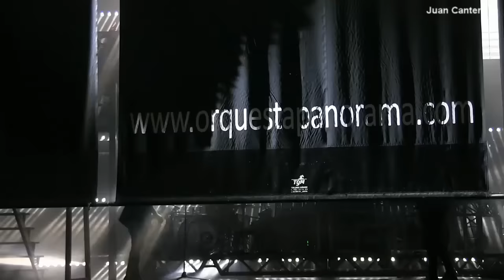Orquesta Panorama 2015-Dolores se llamaba Lola-Condes, Friol (Lugo) ®Juan Cantero